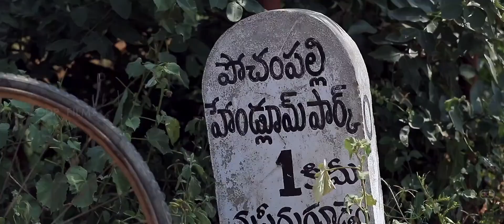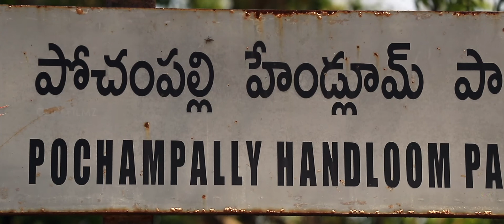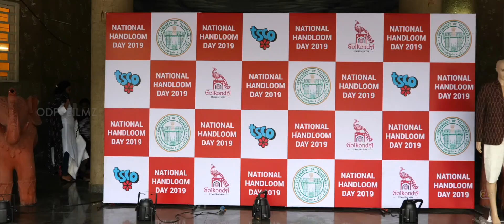National Handloomday 2019 By Govt of Telangana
Odpstudioz : Omkar
We are just a Phone Call Away !!
Please watch this place for more info on the upcoming event.. @ Hyderabad/Secunderabad